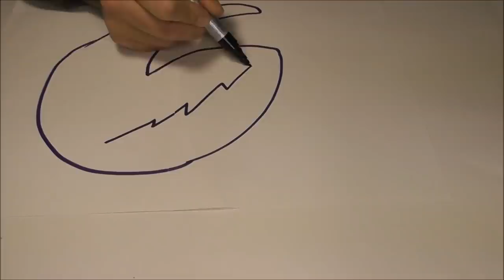VENOM 3D SKULL Match Chain Reaction Amazing Fire Art Domino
WARNING
Dangerous chemicals and tools are used in this video.
Some of the actions seen in my video could cause bodily harm and/or health issues.
Any action you take upon the information on this video is strictly at your own risk
and the author/producer of this video will not be held liable for any losses and damages
in connection with the use of the information in this video.
You should never try this indoors. Fire and burn danger.

In view of the 2018 VENOM movie with Tom Hardy, I have decided to build the head of Venom with matches. This 3D Venom Sculpture was one of the most difficult projects I have made for this channel. About 11,000 matches have been used. It took me one month to build and was burned within 20 seconds creating an amazing fire domino / fire art.

I have built this Skull as a personal bet with myself that I could do it. When I finished it I wanted to keep it but I decided that it had to be burned using all precautions because it was extremely flammable/a serious fire hazard inside my house. I addition most of our you tube viewers want to see these type of projects burned so we need to keep them happy. Anyway at least I have the video to remember it. :) Of course I will never do this again. A crazy project indeed!

4THECRAFT